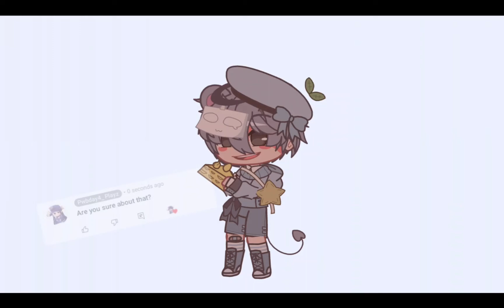Oh boi cheese- [ Ft: The T&J chase clan- ]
Also let me introduce to the T&J chase clan-

Budgey { Leader }
[ The one who gets caught first , The idiot , and the one that rescues his sister only ]

Pwbday4_Playz ( Me ) { Co-Leader }
[ The MVP, The sacrificer , and the helper of the team ]

Dave_playsroblox { 2nd Co-Leader }
[ The one who just started I guess- ¯\_(ツ)_/¯ ]

Gech mango { Member }
[ The dead member- ]

Rose { Member }
[ She's a simp of me ( SEND HELP- ), and the 2nd dead member- ]

Bai